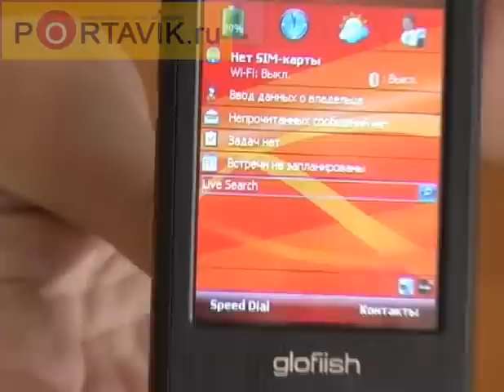Glofiish X600 review rus